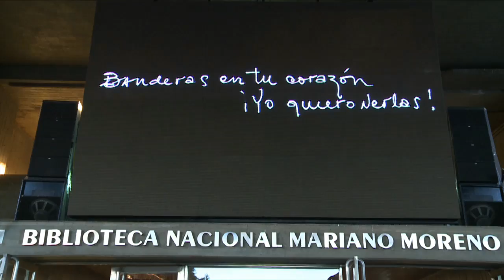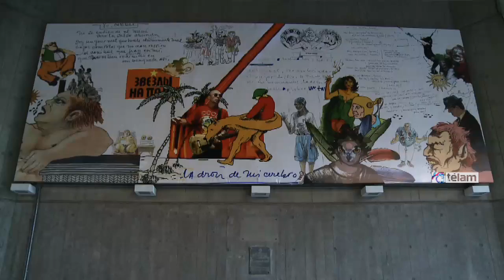La trashumancia del Indio Solari llega a la Biblioteca Nacional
"Siempre me interesó el fenómeno de trashumancia en la obra del Indio”, sostuvo el director de la Biblioteca Nacional, Horacio González, en relación a “El tesoro de los inocentes. Indio en la Biblioteca”, una exposición que a partir del sábado ofrecerá manuscritos, borradores, libros, dibujos, pinturas, instrumentos y objetos de Carlos “Indio” Solari, ex líder de la mítica banda Patricio Rey y sus Redonditos de Ricota.

La muestra, que será montada en el primer piso de la Biblioteca Nacional, da cuenta de uno de los fenómenos artísticos, culturales y políticos más importantes de los últimos 30 años en Argentina, a través de una serie de trabajos que presentan, además de sus poesías, una faceta menos conocida de Solari: la de artista plástico.

En la exposición se puede ver parte de la biblioteca personal del "Indio", donde se destacan libros como “El corazón de las tinieblas” de Joseph Conrad, “Muerte a crédito” de Louis Ferdinand Céline y “El prisionero del sexo” de Norman Mailer, así como obras de Artaud, Gurdjieff y Leonard Cohen.

En diálogo con Télam, el director de la Biblioteca Nacional, Horacio González, expresó algunas ideas sobre la poética del escritor, músico, compositor, pintor y dibujante argentino, una de las voces más representativas de su generación y de varias posteriores.

“Siempre me interesó el fenómeno de trashumancia en la obra del Indio. El rock es una típica figura de lo urbano, se compone de fenómenos territoriales muy parecidos a las pastorales, que forman parte de la imaginación condensada de las grandes religiones, y el rock nunca negó su relación, aunque sea crítica, con la religión”, sostuvo.

Y señaló que de Vox Dei a Prince “siempre está la construcción de deidades propias o ya creadas para un público que el rock imagina lleno de fervor, de capacidades de trashumancia y de seguimiento de un profeta, aunque esta palabra no se emplea, porque el rock es muy habilidoso; no es como el político, que cuando surge un concepto lo emplea plenamente”.

“El Indio es un figura que me tiende a gustar -apuntó González-; otro caso es el de Charly García, que me tiende a gustar y preocupar, lo veo como alguien que lleva en sí mismo la carga del suicida, y que nunca se suicida; lo veo siempre en peligro, pero no sé lo que ha leído Charly”.

El sociólogo indicó que “del Indio tampoco sabía cuáles eran sus lecturas, pero acá puedo ver los libros que ha leído y me di cuenta de que, salvo un énfasis más místico, como Gurdjieff, quien prefiere el mito a la metafísica, todos los demás son libros que yo leí casi a la misma edad”.

Barbara Maier, curadora de la exposición, sostuvo que fue “un hallazgo para nosotros encontrarnos con las lecturas del Indio, porque siempre estuvo el mito de lo que no develan sus letras, qué quiso decir, lo cifrado; esta es una aproximación para poder descifrar eso que parece a primera vista encriptado. Queríamos mostrar el mundo del artista detrás del músico.